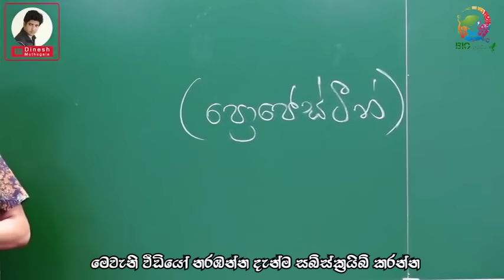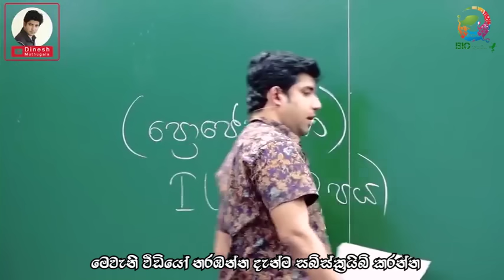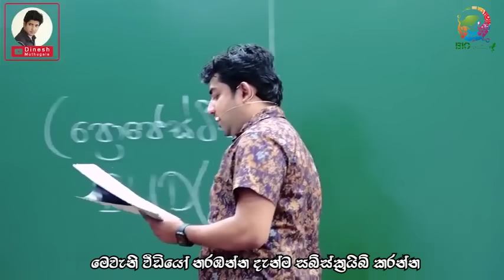කොන්ඩම් දැම්මට ලෙඩ හැදෙන්නෙ නැද්ද? 😮‍💨 | Dinesh Muthugala